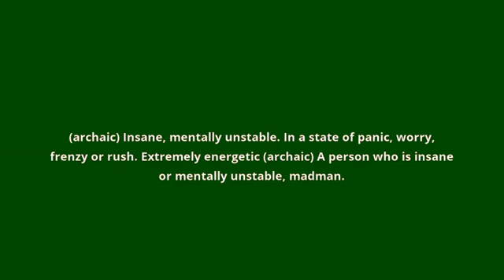what is the meaning of frantic